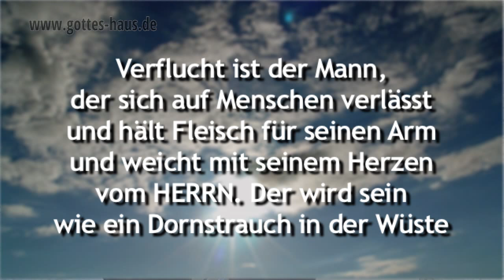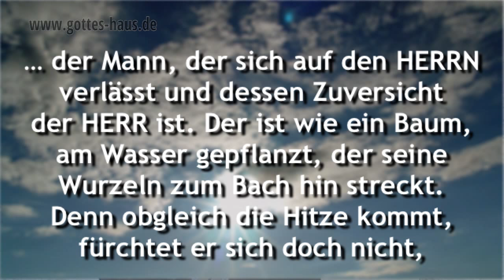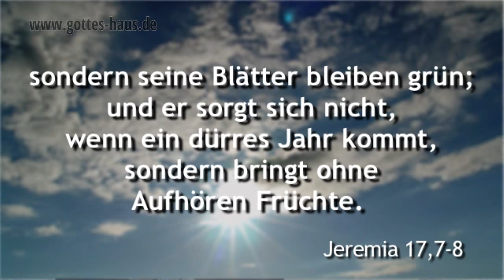Wem vertraust du?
Worauf verlässt du dich? Woran orientierst du dich? Was gibt dir für dein Leben echte Sicherheit? So oft setzen wir unser Vertrauen auf andere Menschen, auf Ehepartner, Kinder, Vorgesetzte oder vielleicht auch den Pastor.

Doch wenn wir uns auf Menschen verlassen, dann sind wir verlassen…

Verflucht ist der Mann, der sich auf Menschen verlässt und hält Fleisch für seinen Arm und weicht mit seinem Herzen vom HERRN. Der wird sein wie ein Dornstrauch in der Wüste und wird nicht sehen das Gute, das kommt, sondern er wird bleiben in der Dürre der Wüste, im unfruchtbaren Lande, wo niemand wohnt.
Jeremia 17,5-6

Gesegnet aber ist der Mann, der sich auf den HERRN verlässt und dessen Zuversicht der HERR ist. Der ist wie ein Baum, am Wasser gepflanzt, der seine Wurzeln zum Bach hin streckt. Denn obgleich die Hitze kommt, fürchtet er sich doch nicht, sondern seine Blätter bleiben grün; und er sorgt sich nicht, wenn ein dürres Jahr kommt, sondern bringt ohne Aufhören Früchte.
Jeremia 17,7-8

Gott ist wahrhaftig und alle Menschen sind Lügner
Römer 3,4